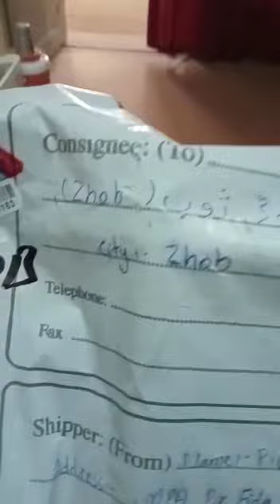Navanino Unpacking By Customer|Trimmer| Hair Clipper| Hair Cutting Machine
Hair clipper|Hair Trimmer|Beard Trimmer|Hair Cutting Machine|Trimmer| Clipper|Hair Machine
Hair Clipper
Hair Trimmer
Trimmer for men
Trimmer in Pakistan
Hair machine
Hair Clippers in Pakistan
Nose Trimmer
chest trimmer
shaver
kemei trimmer
Daling trimmer
Dingling trimmer
Full body trimmer
best hair trimmer
quality hair trimmer